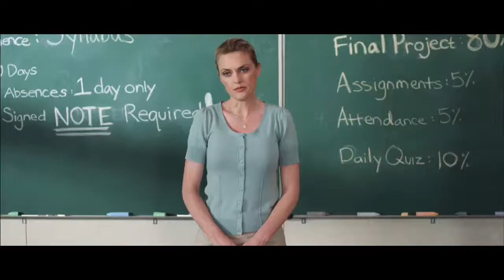General Education ~ Trailer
Levi Collins (Sheffield) is set to go to the local University on a tennis scholarship, but he forgot to tell his parents one thing -- he didn't graduate. As a result, he must take summer school before his mom and dad discover he's failed senior science. At school, Levi falls in love with his classmate, Katie (Walsh), and learns that he has to make a choice between playing tennis and receiving a proper education. "General Education" is a quirky comedy about a family learning to grow together.

Genre: Comedy
Rating: PG-13
Release Date: August 24, 2012
Running Time: 94 minutes
Director: Tom Morris
Cast: Chris Sheffield, Janeane Garofalo, Larry Miller, Maiara Walsh, Skylan Brooks, Elaine Hendrix, Bobby Campo, McKaley Miller, Mercedes Masohn, (14 additional cast)